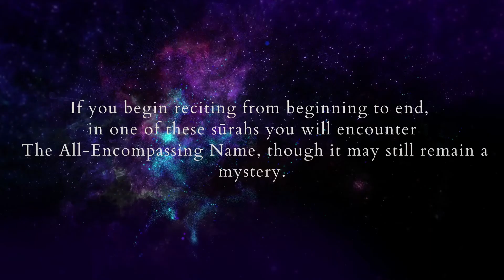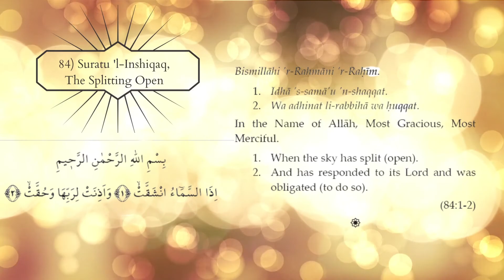A Guide to Quranic Openings (Surahs 81-84)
This is an audio-visual guide to the verses compiled in "Quranic Openings to the Greatest Divine Name." and read along, inshAllah!